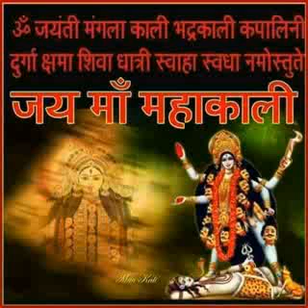दरिद्रता क्यों आती है ? दरिद्रता दूर करने के उपाय.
ननकीराम अघोरी महाराज द्वारा अनुभवित विचार